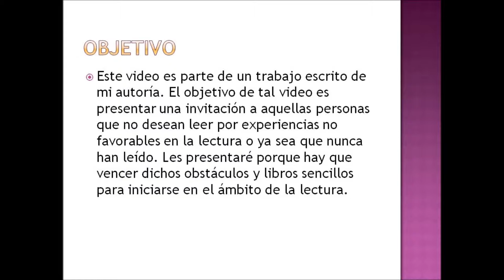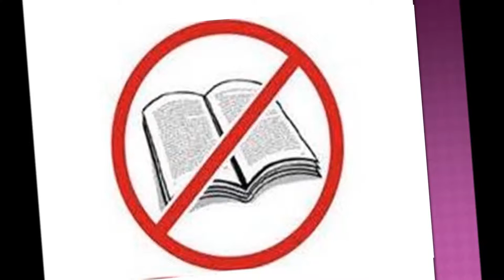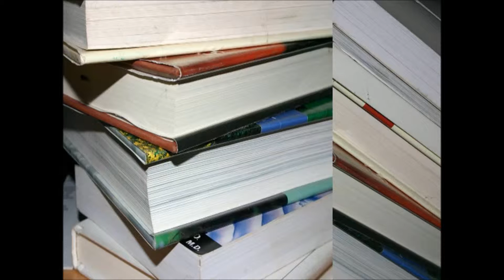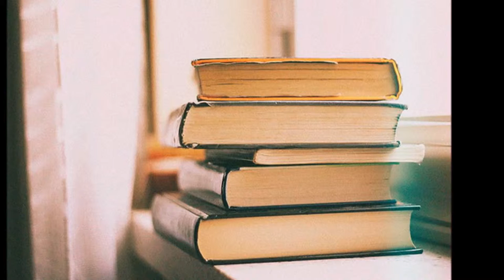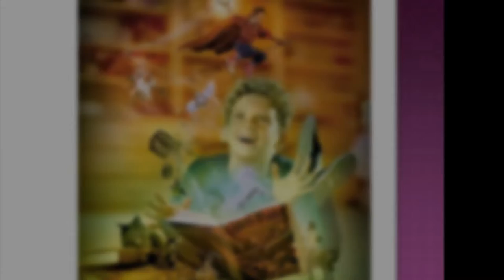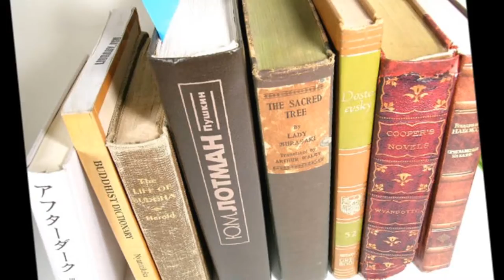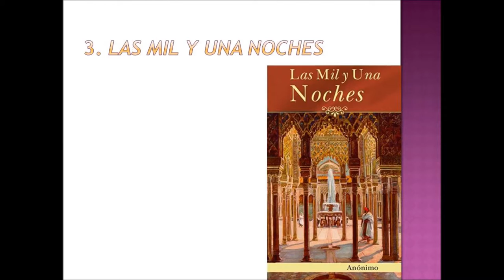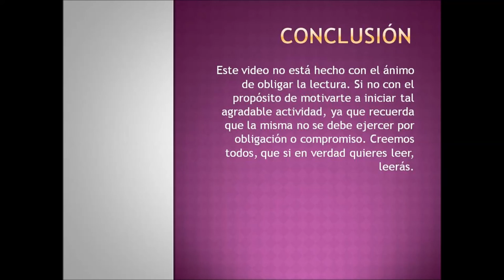Amor Prohibido: La lectura. Versión audio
Este vídeo se realizó con el objetivo de invitarles a la lectura y es parte del blog el cual es un espacio para el canto y las letras (visitenlo :3). Hasta Luego.